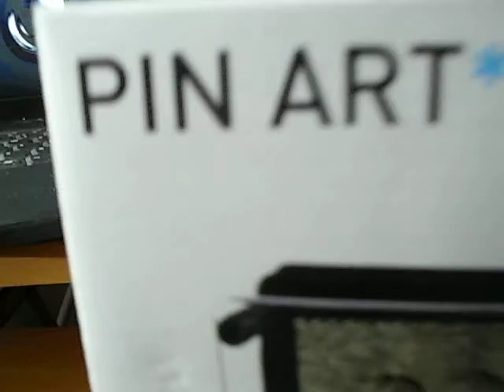Unboxing Science museum PIN ART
whats your first impression ?